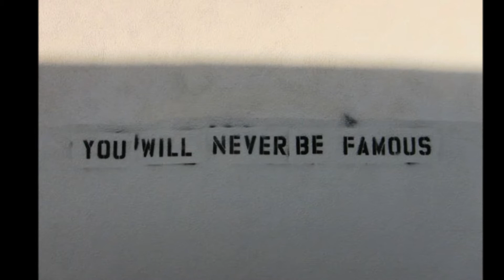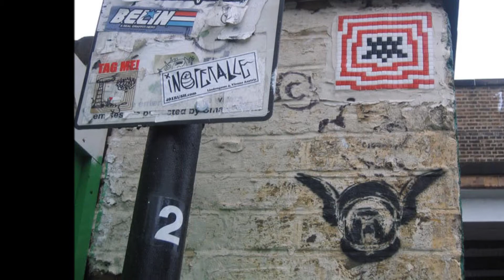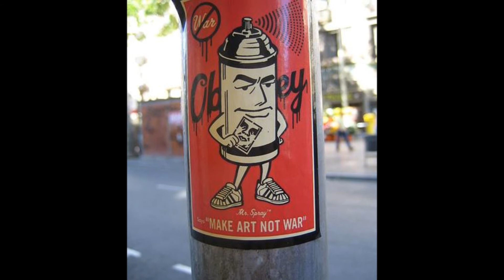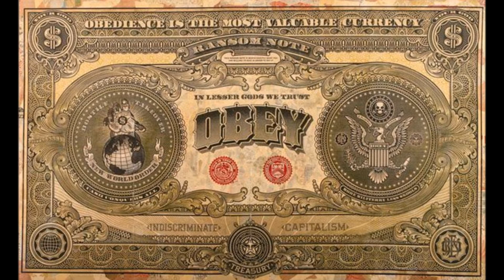Another Street Art Video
Street Art Video Montage with Space Invader, Banksy, and Shepard Fairey